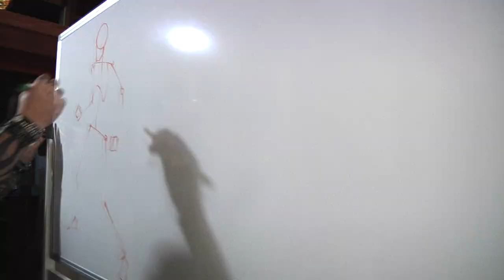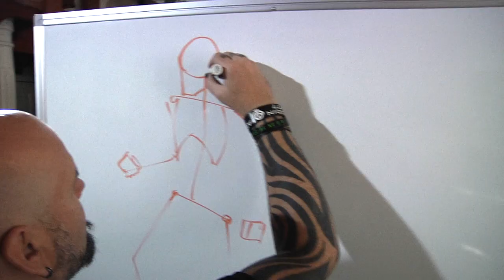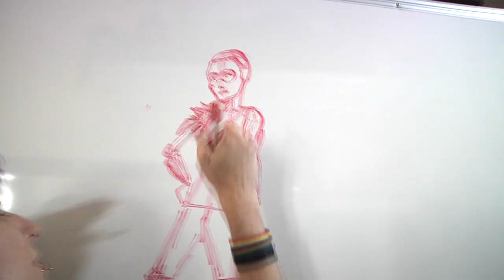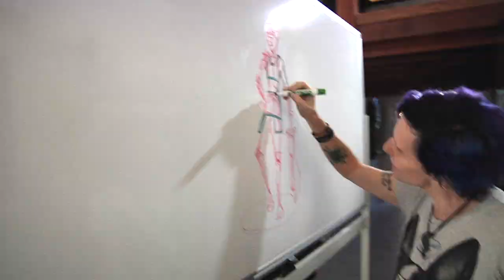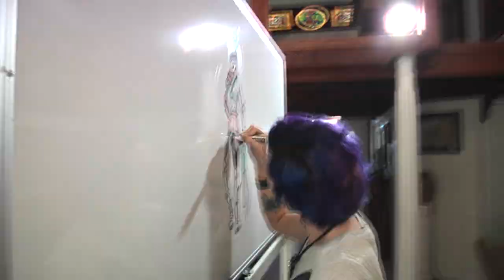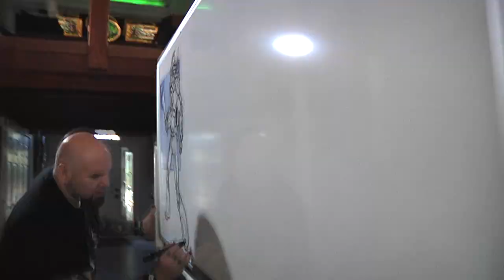Create a BOUNTY HUNTER!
Drawing on a dry-erase board is never easy, nonetheless Artists Matt Busch and Kristen Rose Merlo are going head to head to see who can create a more B.A. Bounty Hunter!

If you like this video, give it a “Like”!  Drop a line in the Comments to say what you liked, didn’t like, or what you’d like to see in future videos.  Or just say hi!  Don’t be shy!

Any Sharing you do with any of these videos is always super appreciated!